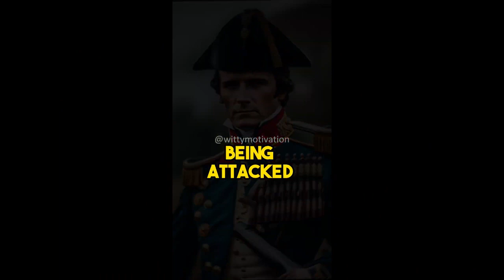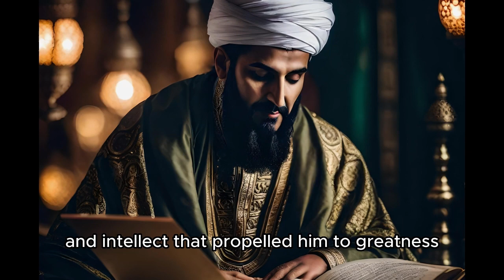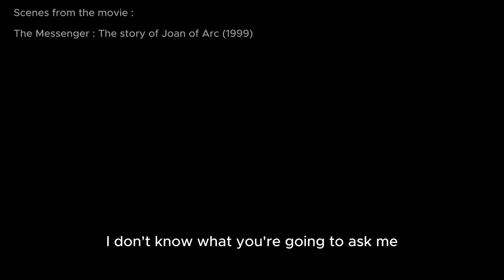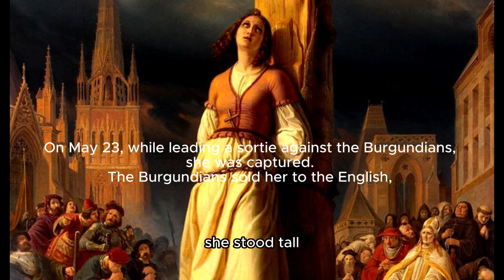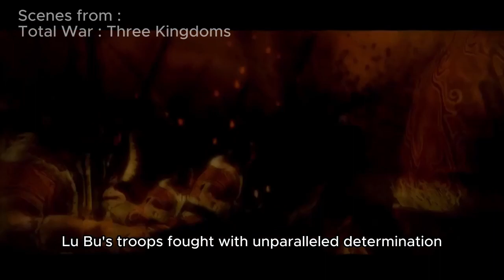WEIRD AND BIZARRE HISTORICAL FACTS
Embark on a captivating journey through the annals of history with "Curiosities Unveiled." In this enthralling video compilation, we delve into the weird and bizarre historical facts that have long been shrouded in mystery. From ancient civilizations to medieval castles, from scientific revolutions to unexplained phenomena, prepare to be astounded by the peculiar tales and mind-boggling oddities that defy our expectations.

Join us as we peel back the layers of time and reveal the enigmatic stories hidden within the fabric of history. Explore the perplexing hieroglyphs etched into the walls of the pyramids, witness the dark rituals and superstitions of medieval courts, and discover the groundbreaking experiments and eccentric characters that shaped our world.

"Curiosities Unveiled" offers a glimpse into the strange and extraordinary moments that have shaped our past. Unearth forgotten empires, encounter enigmatic artifacts, and ponder unsolved mysteries that still confound historians to this day. Through a captivating narration and a mesmerizing visual montage, this video compilation promises to take you on a thrilling voyage of exploration and wonder.

Prepare to have your curiosity ignited as you unravel the secrets of the past. Join us in unlocking the weird and bizarre historical facts that challenge our understanding and leave us in awe of the rich tapestry of human history. Don't miss out on this unforgettable journey into the extraordinary.